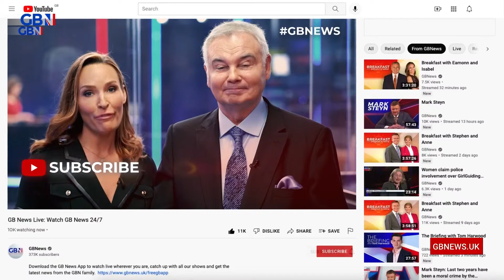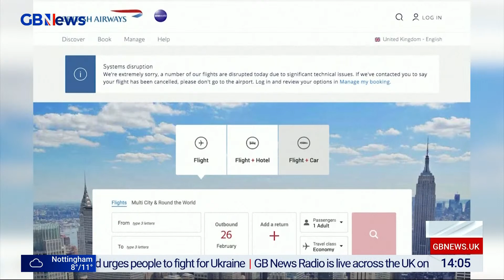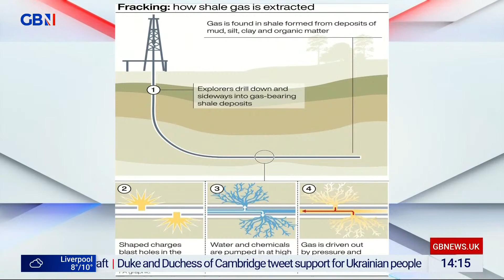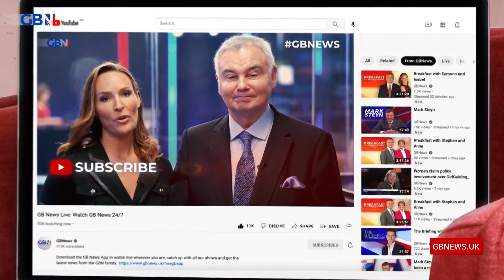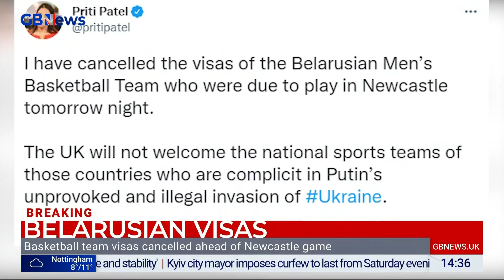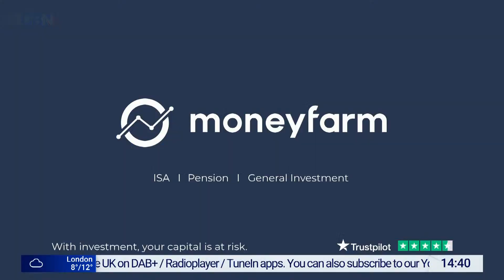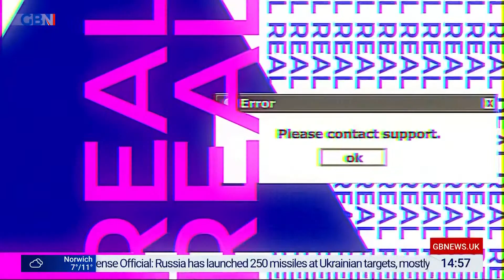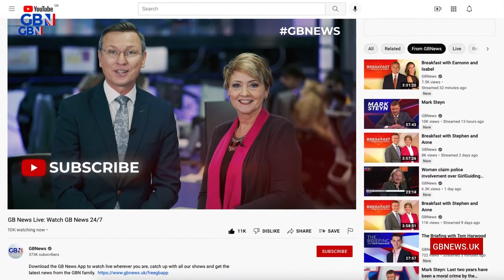Real Britain with Darren Grimes | Saturday 26th February